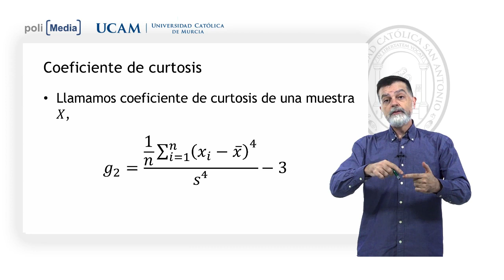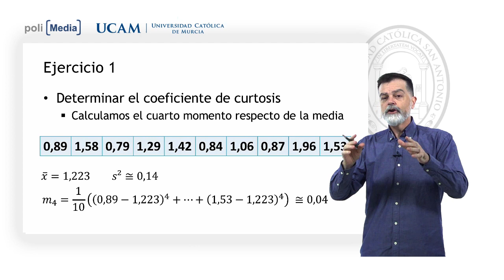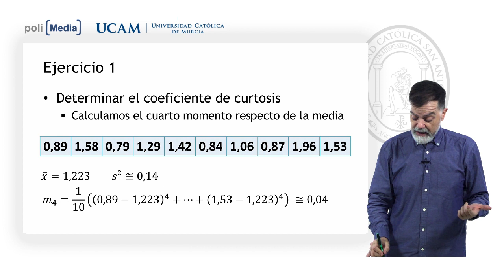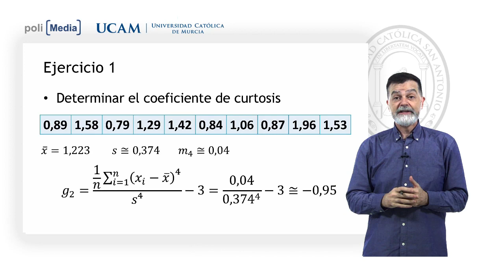Estadística - Coeficiente de Curtosis - Ejercicio 1 - Jesús Soto